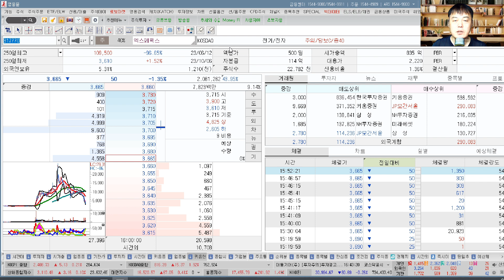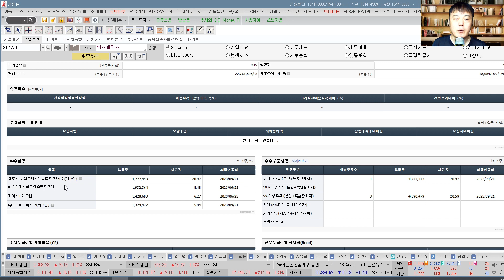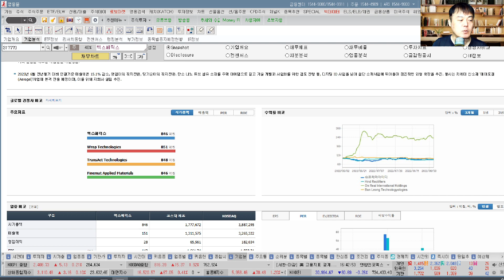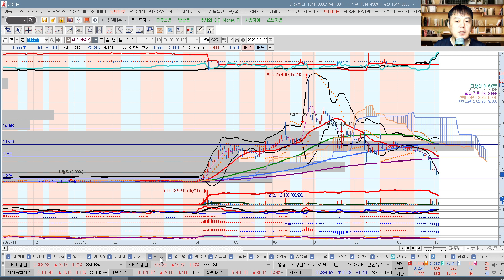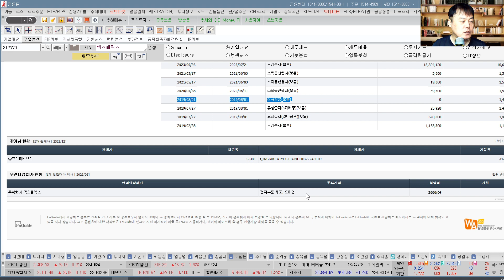엑스페릭스(317770) 추수기(추수) 전문가 종목 분석